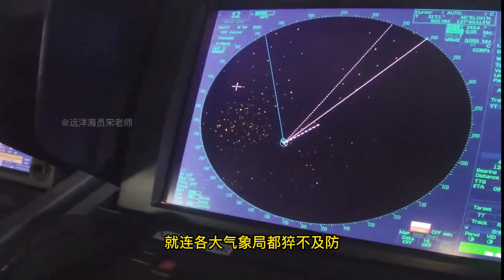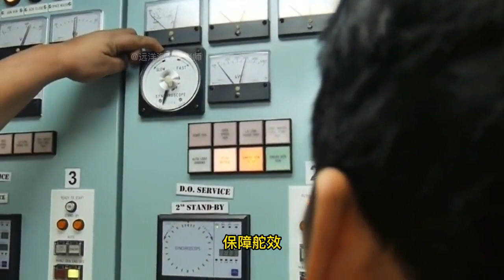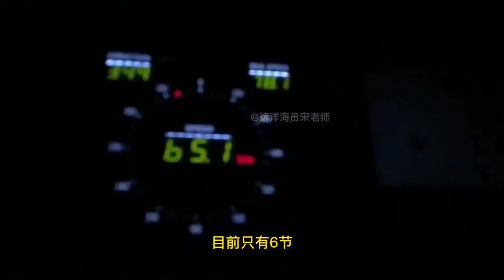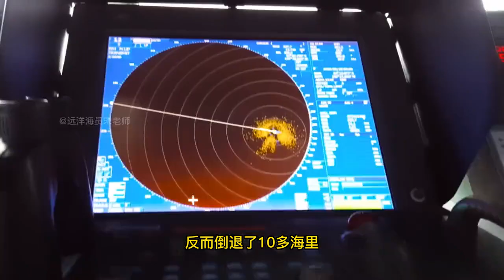抵抗超强台风“梅花”，海员第一视角记录！